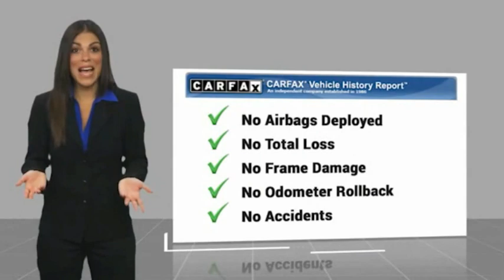2022 Toyota Corolla PA14025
2022 Toyota Corolla Hybrid LE CVT

1271 S. Auto Center Dr.

2022 Toyota Corolla Hybrid Black Sand Pearl CVT 1.8L DOHC 16V VVT ***BLUETOOTH WIRELESS / HANDS FREE***, ***USB PORTS***, ***BACK UP CAMERA***, ***CLEAN CARFAX***, ***ONE OWNER CARFAX***. 53/52 City/Highway MPG CARFAX One-Owner. Clean CARFAX. Financing available on approved credit. Trade-ins accepted. Subject to prior sale. All Pricing and Advertised Prices for any/all vehicles offered for sale does not include dealer installed accessories which can be purchased for an additional cost. No sales to Dealers, Brokers or Exporters. For out of state purchase, customers must be present to purchase. If shipping is required, dealership must facilitate; no exceptions. Prices are plus government fees and taxes, any finance charges, $85 documentary fee, $29 electronic registration fee, any emission testing charge and $1.75 per new tire state tire fee. We make every effort to provide accurate information, but please verify before purchasing. Images, prices, and options shown, including vehicle color, trim, options, pricing and other specifications are subject to availability, incentive offerings, current pricing and credit worthiness. Images are for illustrative purposes only.